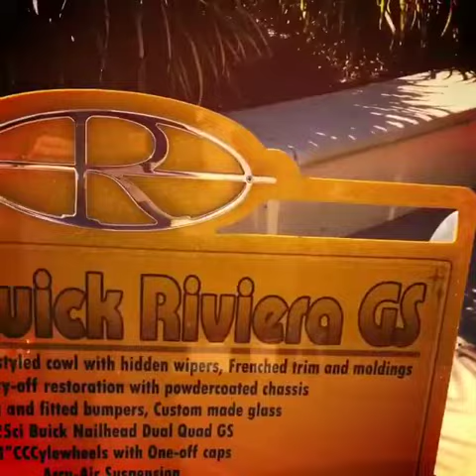Riviera rivi buickriviera